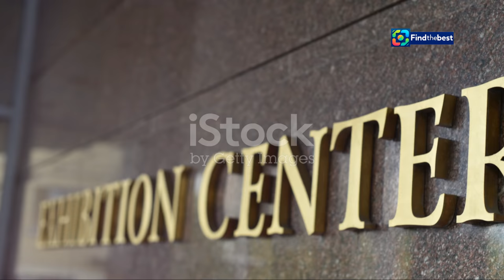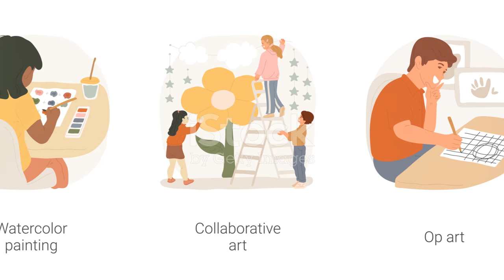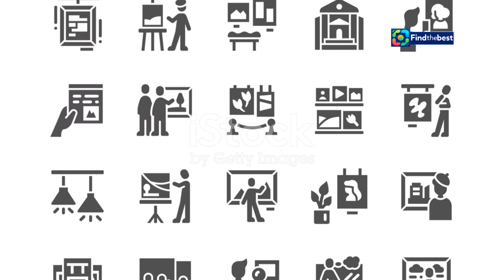Der Hype um Caspar David Friedrich: 250 Jahre Romantik in Greifswald | The Hype Around Ca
OUTLINE:
00:00:00 Caspar David Friedrich in Greifswald
00:03:20 250 Years of Caspar David Friedrich
00:06:26 Olafur Eliasson's Window on Friedrich
00:08:58 Friedrich's Enduring Appeal

 Caspar David Friedrichs Lebenswerk in ...:https

Der Hype um Caspar David Friedrich: 250 Jahre Romantik in Greifswald 🎨 | The Hype Around Caspar David Friedrich: 250 Years of Romanticism in Greifswald 🎉

**Category:**
People & Blogs

**Description (German):**
🌟 **Erlebe den Hype um Caspar David Friedrich!** 🌟 Zum 250. Geburtstag des berühmten Romantikmalers strömen Tausende von Besuchern in seine Geburtsstadt Greifswald. 🏛️ Die Stadt wird nicht nur bei den großen Ausstellungen in Hamburg, Berlin und Dresden gefeiert, sondern auch im Pommerschen Landesmuseum, wo die Besucherrekorde purzeln! 🎉

🚪 Ein besonderes Highlight ist das magische Fenster von Olafur Eliasson im Greifswalder Dom, das die Besucher mit einem Farbenspiel aus Blau und Rot verzaubert. 🌈

Die Vorbereitungen für dieses Jubiläumsjahr haben sechs Jahre gedauert und auch die junge Generation wird mit elektronischer Musik und Lichtshows begeistert. 🎶✨

In diesem Video erfährst du alles über die bleibenden Eindrücke und die internationale Strahlkraft von Caspar David Friedrich, der auch heute noch Jung und Alt berührt. 💖

**Description (English):**
🌟 **Experience the hype around Caspar David Friedrich!** 🌟 On the occasion of the famous Romantic painter's 250th birthday, thousands of visitors are flocking to his birthplace, Greifswald. 🏛️ The city is celebrated not only in major exhibitions in Hamburg, Berlin, and Dresden but also at the Pomeranian State Museum, where visitor records are being shattered! 🎉

🚪 A special highlight is the magical window by Olafur Eliasson in the Greifswald Cathedral, enchanting visitors with a play of colors from blue to red. 🌈

The preparations for this anniversary year have taken six years, and the